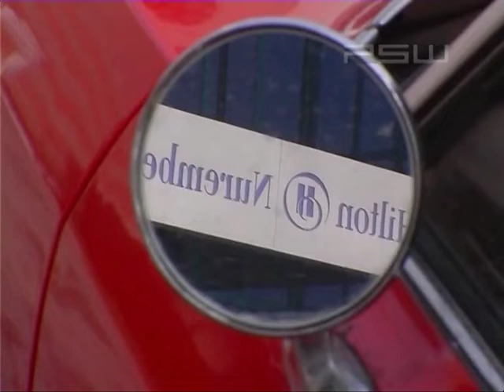Driv3r interviews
Director Martin Edmondson (why groin cam?), and a little bit of voice talents Michelle Rodriguez and Michael Madsen